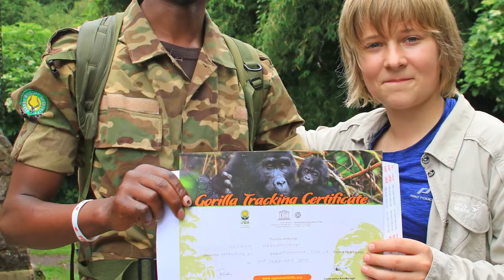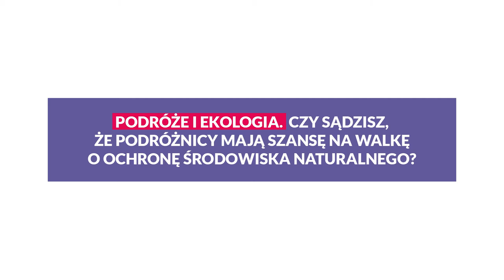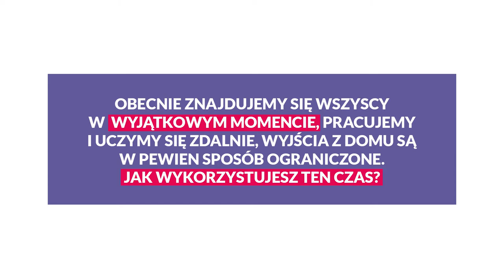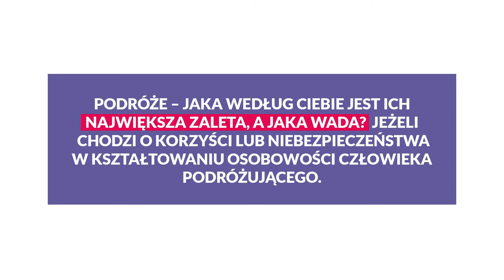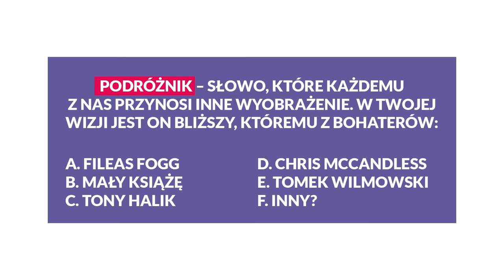Szymon Radzimierski // Niemożliwe? Nie Dla Polaków - wywiady z podróżnikami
𝗡𝗶𝗲𝗺𝗼𝘇̇𝗹𝗶𝘄𝗲? 𝗡𝗶𝗲 𝗱𝗹𝗮 𝗣𝗼𝗹𝗮𝗸𝗼́𝘄! Zapraszamy na 𝗠𝗶𝗻𝗶𝘄𝘆𝘄𝗶𝗮𝗱𝘆 𝗼 𝗽𝗼𝗱𝗿𝗼́𝘇̇𝗮𝗰𝗵 𝗻𝗮 𝗸𝗼𝗻𝗶𝗲𝗰 𝘀́𝘄𝗶𝗮𝘁𝗮, czyli cyklu rozmów z polskimi podróżnikami.
Szymon Radzimierski - młody podóżnik, aktor, bloger, autor kilku książek. Wyróżnia się potężną dawką energii, która pozwala mu realizować wiele ciekawych projektów.
Zwiedził ponad 40 krajów, tworzy projekty ekologiczno-edukacyjne, występuje na festiwalach, nurkuje, żegluje, włącza się w akcję społeczne jako wolontariusz.
🎬 Zagrał w takich produkcjach filmowych jak:
Kobiety Mafii (2018)
Władcy przygód. Stąd do Oblivio (2019)
Zapraszam do posłuchania bardzo wyjątkowej rozmowy z pełnym energii młodym podróżnikiem!

Naganie: Szymon Radzimierski
Fotografie: prywatne archiwum Szymona Radzimierskiego
Rozmówcy: Szymon Radzimierski, Klaudia Jadwiszczyk
Montaż: Krzysztof Lewicki
Grafika: Anna Sładek
Muzyka:
Cinematic Suspense Schools Out by Sascha Ende.